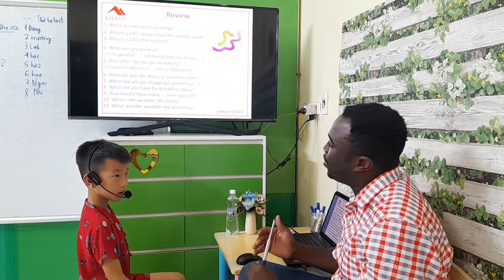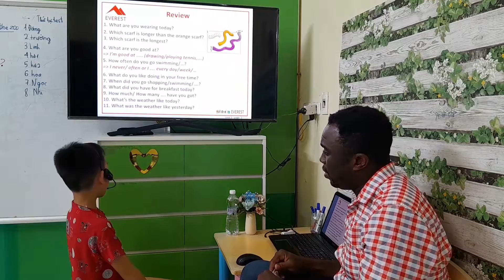SG13 TRUONG 30062023